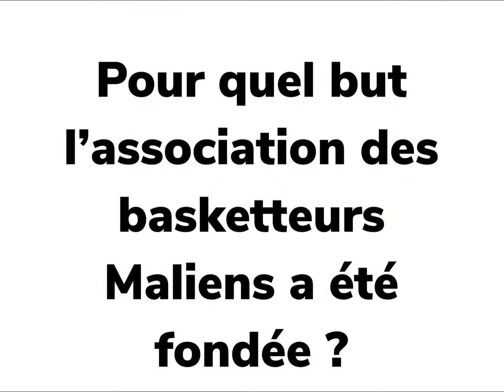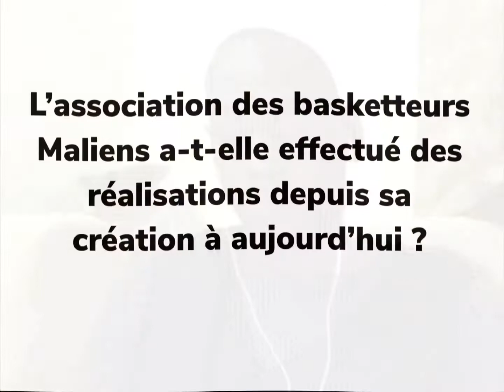Présentation et objectif du nouveau bureau par le président de L’association des basketteurs Maliens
Présentation et objectif du nouveau bureau par le président de L’association des basketteurs Maliens (Alassane Sankaré).